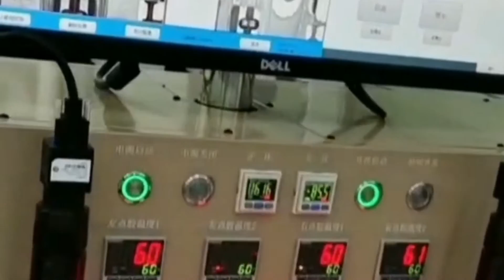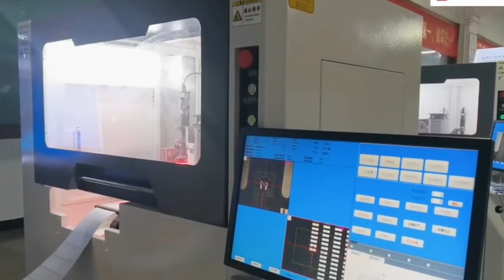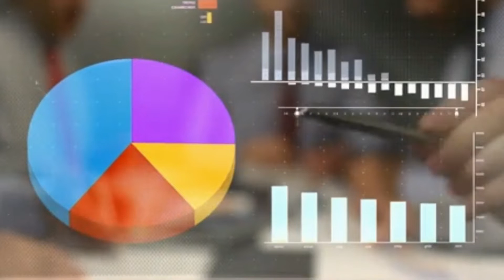flexible led strip lights making production line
The line is for making the flexible LED strip lights automatically.
After-sales service
production line running for more than 5months in factory:
UK Agent Office
69 Waterloo Road Manchester England M8 8FJ